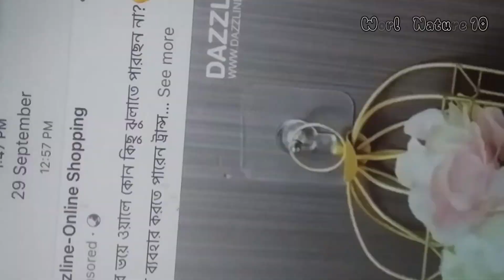Explore the world's largest animals in this video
Dive into a world of colossal wonders as we explore the largest animals on Earth. From majestic whales to towering elephants, witness the grandeur of these magnificent beings and marvel at the sheer scale of their existence. Join us on a journey through nature's giants, where size meets extraordinary beauty.

funny videos funny funny funny funny
beautiful wildlife videos
beautiful animals 4k video

4k

8k

12k

4k hdr

8k hdr

12k hdr

12k hdr 60fps

12k hdr 120fps

4k hdr 60fps

8k hdr 120fps

vision

12k hdr dolby vision

8k video

8k hdr 60fps

12k video

8k tv

12k hdr demo

4k hdr 120fps

8k hdr dolby vision

8k video ultra hd

hdr video

16k video

hdr

12k video ultra hd

pro 12k

32k

sony a95k

hdr10

16k

12k dolby vison

4к видео

4k video ultra hd

4k video

4k 60fps

8k 60fps

4k 60fps hdr

24k

hdr 4k

8k videos

60fps

120 fps

4k hdr video

8k earth

hdr 8k

4k tv

vision demo 4k

4k nature
wildlife 4k
animal 4k short video
nature videos animals
amazing 4k
funny animals 4k
birds 4k
nature short video 4k
amazing animals 4k
animal edit 4k
most beautiful 4k video
wildlife photography for beginners
national geographic animals 4k
hd wildlife videos 1080p
Wildlife 4k ultra hd